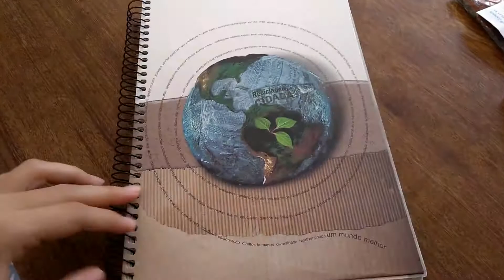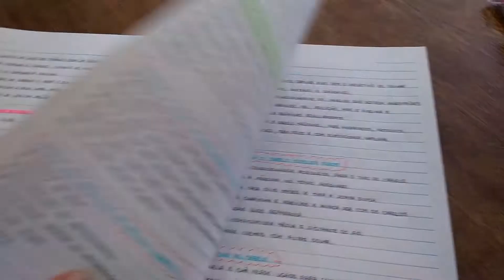VLOG: Estamos em Reforma, Lavei roupa, Gravei / Dani Barioni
Olá Pessoal, sejam bem vindos, no vídeo de hoje eu trago um vlog mai antigo por aqui, porém fiz com muito carinho.